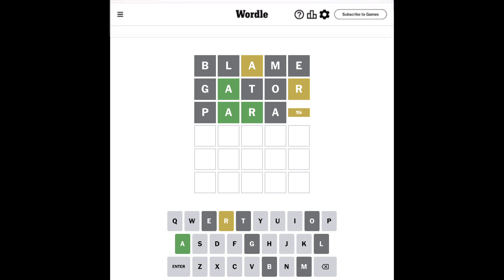Wordle SEPTEMBER 13, 2024 Wordle 1180 Solved